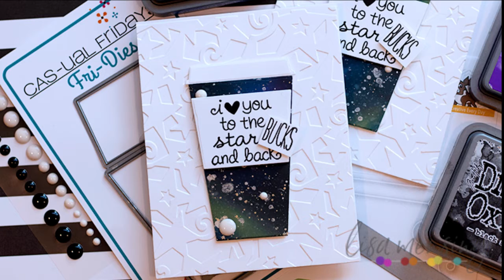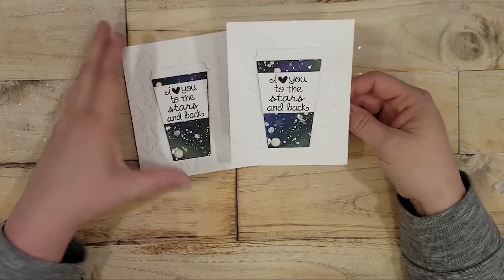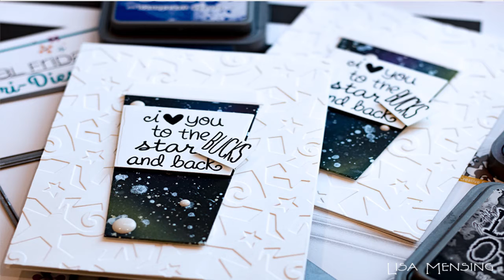Love You To The Star-BUCKS and Back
In this video, I'm showing you how to create a galaxy background coffee cup gift card holder. For more details follow the links.

• 40Pcs Finger Sponge Daubers Set, Vankcp Art Finger Sponge Daubers for Painting, Drawing, Ink, Card Making
[ Amazon US ]

• Tim Holtz Distress Oxide Ink Pad BLACK SOOT Ranger TDO55815 at Simon Says...

• Amazon.com: Ranger Blueprint Sketch Tim Holtz Distress Oxides Ink Pad
[ Amazon US ]

• Tim Holtz Distress Oxide Ink Pad TWISTED CITRON Ranger TDO56294 at Simon...
[ Amazon US ]

• Ranger TIM43263 Wilted Violet Distress Ink Pad-Wilted Violet
[ Amazon US ]

• 3M Scotch PINK ATG ADVANCED TAPE GLIDER 0.25 Inch Adhesive Glue Gun CAT 085...
[ Amazon US ]

• Tim Holtz Tonic Guillotine Comfort Paper Trimmer for 8.5 x 11 paper

[ Amazon US ]

• Amazon.com: Classic Crest Super Smooth Solar White 80# Cover 8.5"x11"...
[ Amazon US ]

• Amazon.com: Classic Crest Cover Solar White 8-1/2x11 110lb 250/pkg: Blank...
[ Amazon US ]

[ Amazon US ]

• Picket Fence Studios LIFE CHANGING BLENDER BRUSH Set br100

• Life Changing Blending Brushes by Picket Fence 6 Pack Set Fine Application Assortment
[ Amazon US ]

• Life Changing Blending Brushes by Picket Fence 2 Pack Sampler Set
[ Amazon US ]